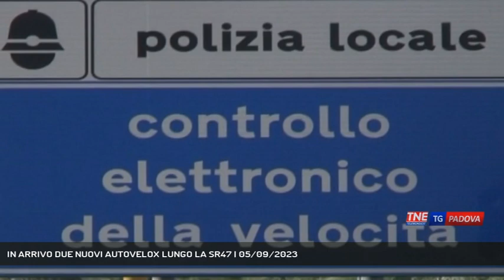IN ARRIVO DUE NUOVI AUTOVELOX LUNGO LA SR47 | 05/09/2023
TG Padova Sera 05/09/2023 - ABANO TERME - In attesa di capire cosa accadrà delle 40.000 multe di Cadoneghe, il comune di Abano Terme annuncia l'installazione di due autovelox fissi sui 70 chilometri orari lungo la strada regionale 47.  || Strada regionale 47 dir al km 2+600 Padova Selvazzano, strada regionale 47 dir al km 2+900 Padova Abano. Saranno posizionati qui, all'esito dello studio di fattibilità del progetto, i due nuovi autovelox su cui il comune di Abano da circa quattro anni sta lavorando con la prefettura. Ragioni di sicurezza, spiega l'amministrazione termale, in un tratto dove anche di recente sono avvenuti incidenti mortali. Gli apparecchi saranno tarati sui limiti dei 70 km orari come già accade nelle due postazioni identiche che si trovano nei comuni di Albignasego e Selvazzano Dentro. Una volta ottenuti i via libera tecnici, gli autovelox dovrebbero entrare in funzione a partire dalla fine del 2023. (Servizio di Chiara Gaiani) - Segui Telenordest anche sul digitale terrestre! Visita il sito